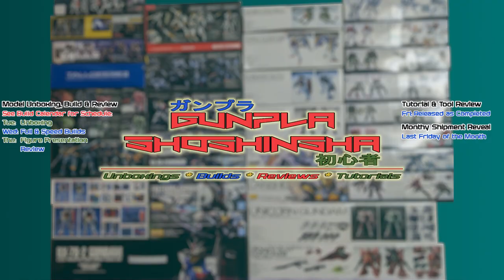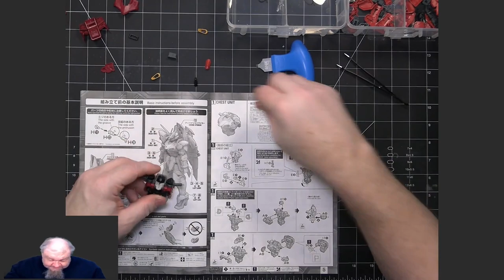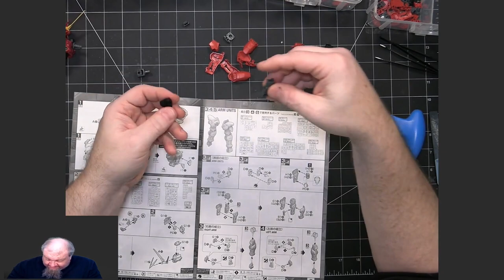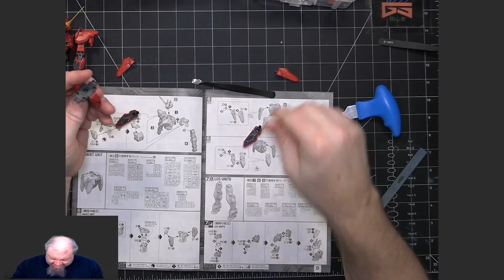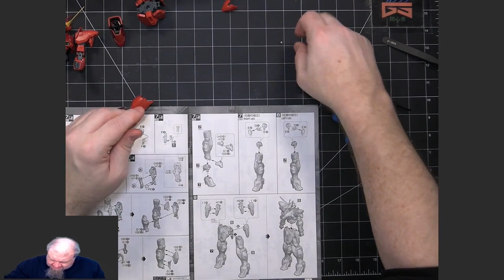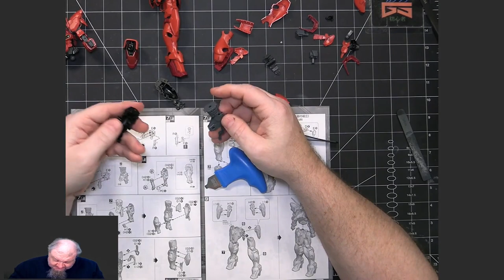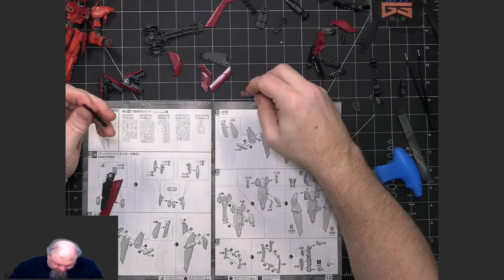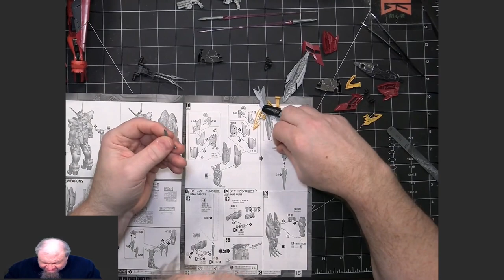Gunpla Full Build: MGSEED ZGMF-X12A Testament Gundam Premium Bandai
This video contains the full build of the Bandai Gunpla model kit Master Grade ZGMF-X12A Testament Gundam Premium Bandai from the series Gundam SEED Destiny Astray in the Cosmic Era (CE) timeline. This is part of the MGSEED model kit line.

This build was requested by @xxraverxxonxtacy.